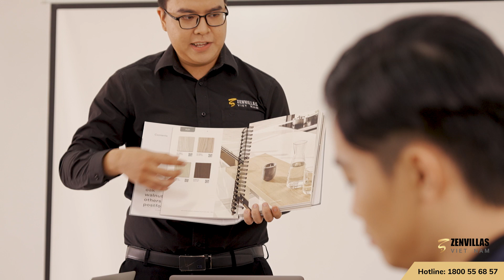Quay Video Quảng Cáo Đơn Vị Thiết Kế - Đụn Media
🎬 DỊCH VỤ QUAY PHIM CHUYÊN NGHIỆP TẠI HCM - ĐỤN MEDIA
🎬 Đơn vị uy tín - Chất lượng - Chi phí tốt nhất tại HCM
👉 Dịch vụ quay phim hiện nay được nhiều đơn vị, doanh nghiệp quan tâm. Nắm bắt được nhu cầu của khách hàng, Đụn media đã được hình thành, nhằm cung cấp các dịch vụ quay phim, quảng video quảng cáo đến khách hàng.
 👉 Video quảng cáo sản phẩm giúp quyết định hành vi mua hàng lên đến 90%. Hãy xem những lợi ích tuyệt vời mà video quảng cáo mang lại ngay sau đây:
 🎯 05 lợi ích của video quảng cáo sản phẩm🎯
 ✅1. Tiếp cận số lượng lớn khách hàng tiềm năng
 ✅ 2. Nhắm mục tiêu chính xác đến khách hàng của bạn
 ✅ 3. Tạo sự tin tưởng với khách hàng
 ✅ 4. Giới thiệu quảng bá sản phẩm/dịch vụ
 ✅ 5. Xây dựng hình ảnh thương hiệu với người dùng
 👉Nếu còn băn khoăn về việc sản xuất video quảng cáo sản phẩm cho doanh nghiệp của bạn. Hãy để lại sđt để được tư vấn hoặc inbox cho Đụn media ngay nào.
THAM KHẢO THÊM
🎯 Các lĩnh vực hoạt động của Đụn media🎯
 ✅Fashion/ thời trang/ lookbook
✅Nhà hàng/ ẩm thực
✅Nội thất
✅Sản phẩm
✅Doanh nghiệp
✅Hội nghị/ event/ sự kiện
✅Wedding
✅ Nhiều lĩnh vực khác.
🎬Đụn media - Đơn vị sản xuất video quảng cáo
Luôn đồng hành cùng doanh nghiệp của bạn